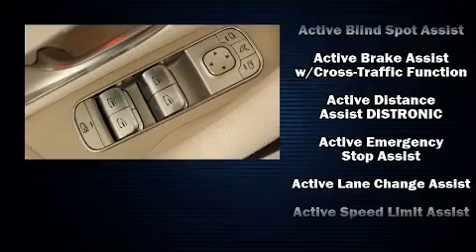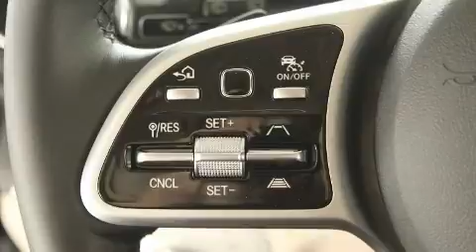2021 Mercedes-Benz GLS 450 in Charlotte, NC 28269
Mercedes-Benz of Northlake
10725 Northlake Auto Plaza Blvd

You can expect a lot from the 2021 Mercedes-Benz GLS 450 Smooth gearshifts are achieved thanks to the refined 6 cylinder engine, and load leveling rear suspension maintains a comfortable ride. Well tuned suspension and stability control deliver a spirited, yet composed, ride and drive Turbocharger technology provides forced air induction, enhancing performance while preserving fuel economy. A wealth of standard features means that you no longer have to sacrifice. Like power windows, mirrors, and seats, speed sensitive wipers, a built-in garage door transmitter, illuminated running boards, power moon roof, an overhead console, a trailer hitch, and 1-touch window functionality. Third row seats provide an even greater maximum passenger capacity. Audio features include an AM/FM radio, steering wheel mounted audio controls, A 10 gigabyte hard drive, and 13 speakers, providing excellent sound throughout the cabin. Mercedes-Benz also prioritized safety and security by including: dual front impact airbags, front side impact airbags, traction control, brake assist, ignition disabling, an emergency communication system, and 4 wheel disc brakes with ABS. Safety and maximum capability are assured via self leveling rear suspension, which maintains optimal driving geometry. We pride ourselves in the quality that we offer on all of our vehicles. Stop by our dealership or give us a call for more information.